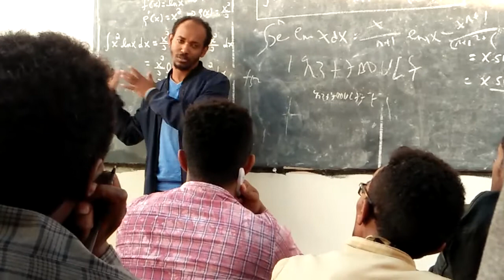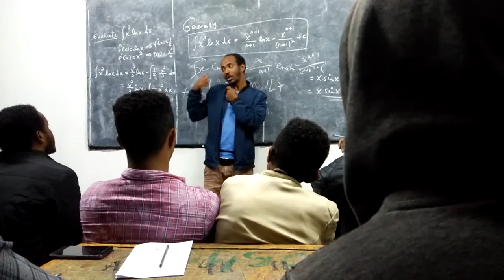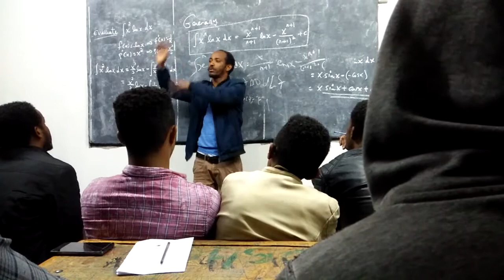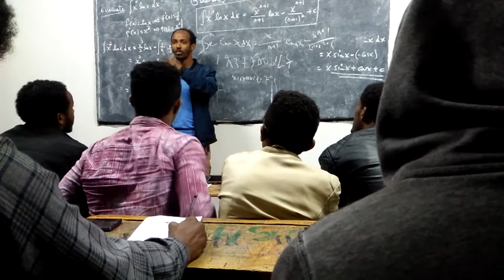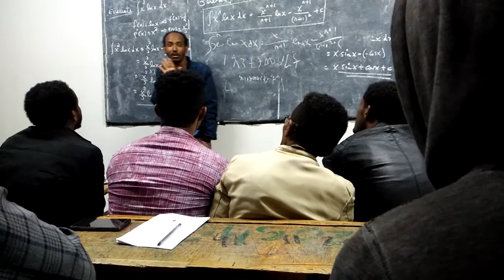Part 2 Philosophy of Computer Science Yonas Tadesse [የኮምፒዩተር ሳይንስ ፍልስፍና ክፍል-2] ዘርዓያዕቆብ የፍልስፍና ት/ቤት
Part 2 Philosophy of Computer Science Yonas Tadesse
Why Philosophy of Mathematics is so important?